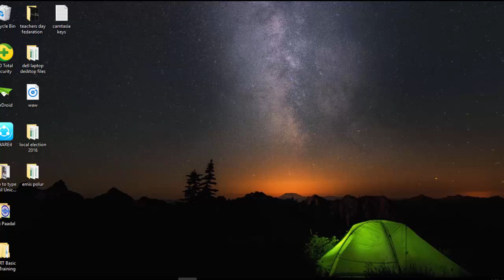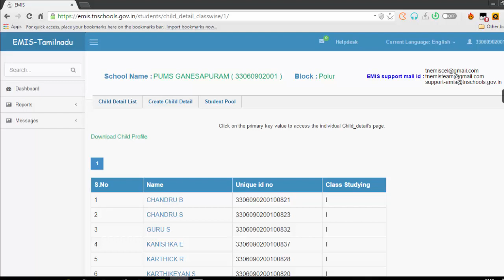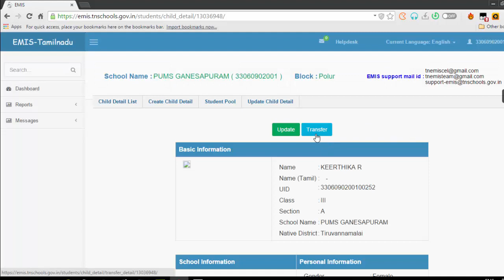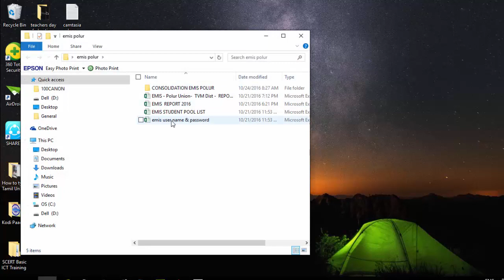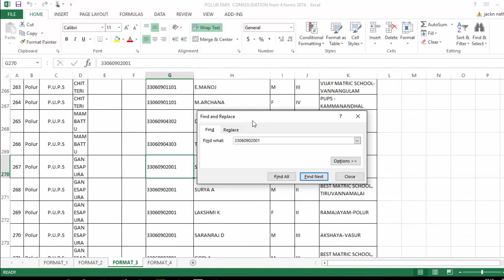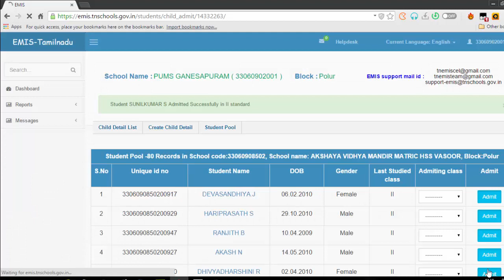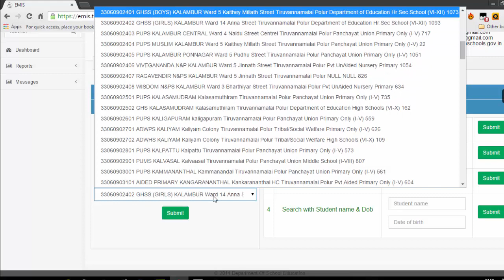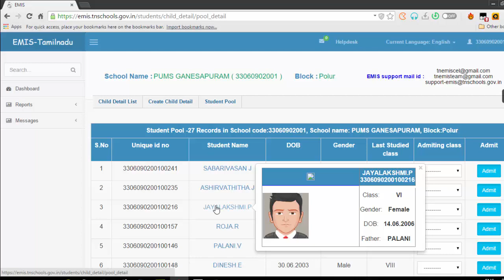EMIS TUTORIAL FOR TN SCHOOLS - HOW TO USE COMMON POOL DETAILS